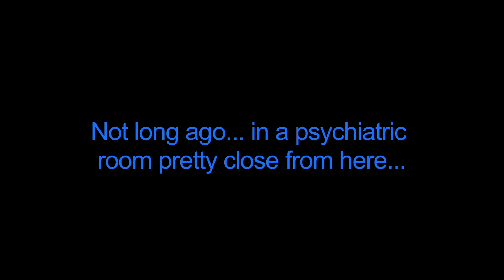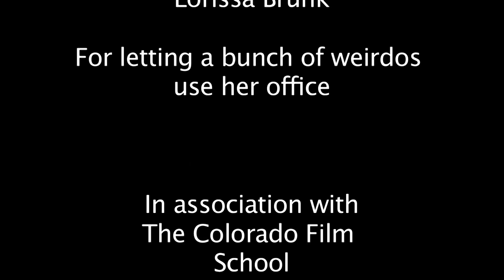Yoda from K-Pax?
This was a Actors class project.  We had to pick a dialogue from a movie and come up with our own interpretation and backgrounds for characters and setting.  Yeah, we had fun.